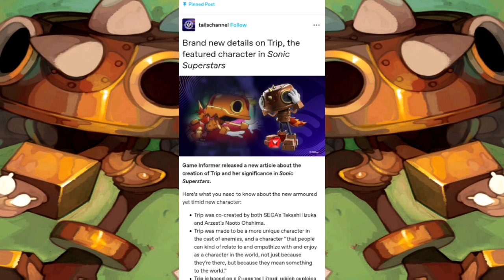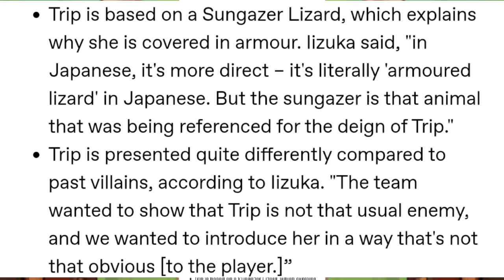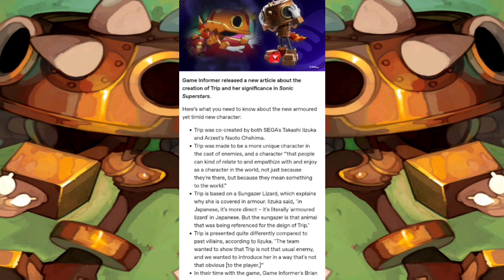Sonic Superstars Trip Is a Sungazer Lizard & New Information Let's Talk SEGA and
Special Thanks to SonAmy Channel for the information and @TailsChannel

Game Informer released a new article about the creation of Trip and her significance in Sonic Superstars.

Here’s what you need to know about the new armoured yet timid new character:

Trip was co-created by both SEGA's Takashi Iizuka and Arzest's Naoto Ohshima.

Trip was made to be a more unique character in the cast of enemies, and a character “that people can kind of relate to and empathize with and enjoy as a character in the world, not just because they're there, but because they mean something to the world.”